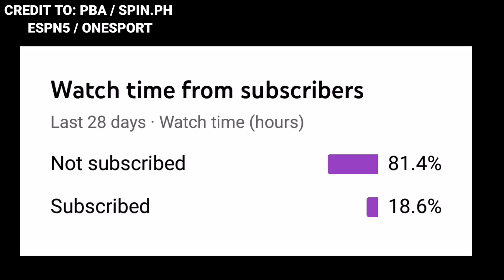GINEBRA MALONZO NA | TROY ROSARIO BLACKWATER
BACKGROUND SOUNDS : DRUMKEYZ NBA YOUNG BOY TYPE BEAT